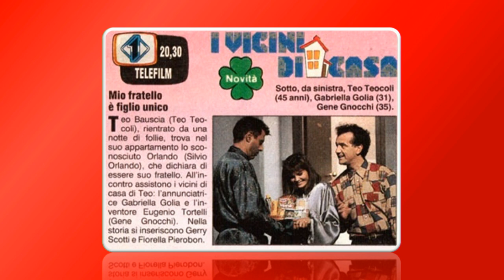TrendMI - 20 Gennaio 2023